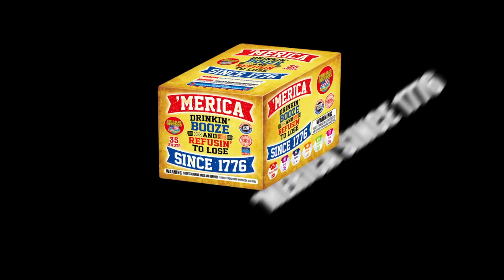Merica Since 1776 | 35-Shot by World Class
Crackling tail to red/blue; crackling tail to white glitter/blue; whistle; brocade crown tail, golden palm to red; crackling mine to red/blue/chrysanthemum. 35-shot, 200-gram cake from World Class, Available at the Iowa Fireworks Farm.